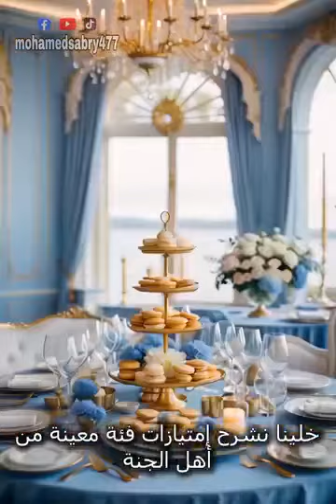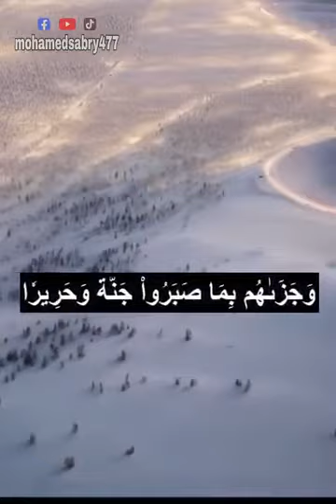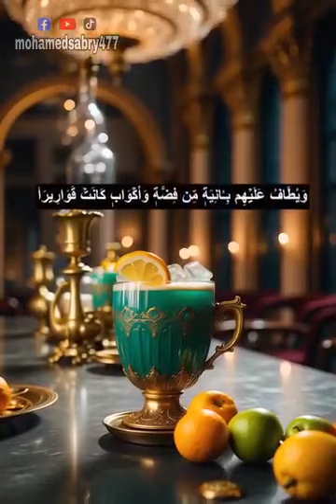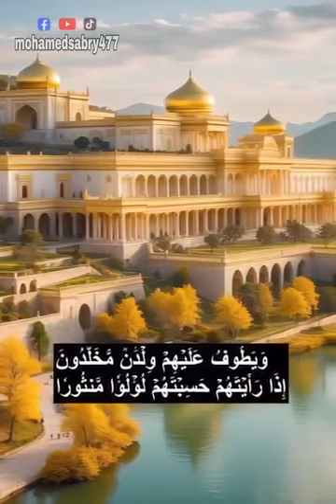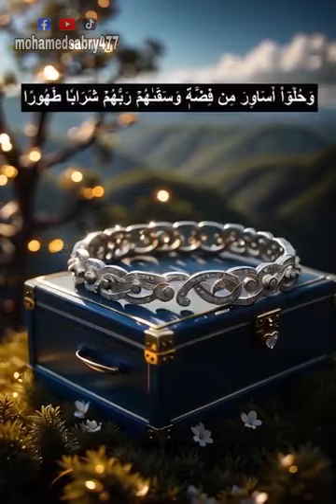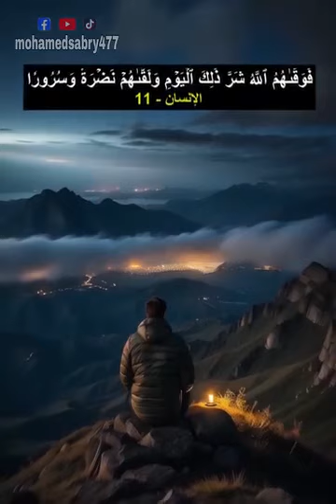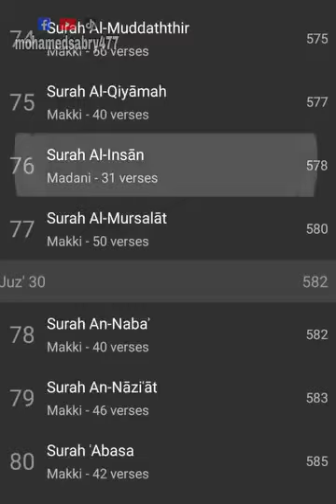اول لحظة دخول الجنة